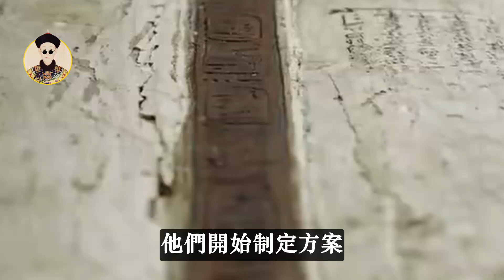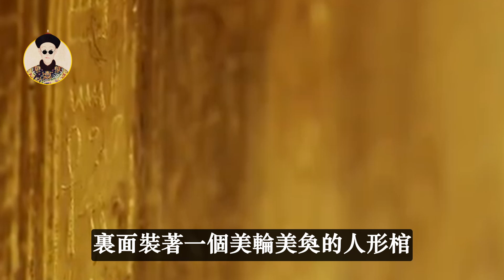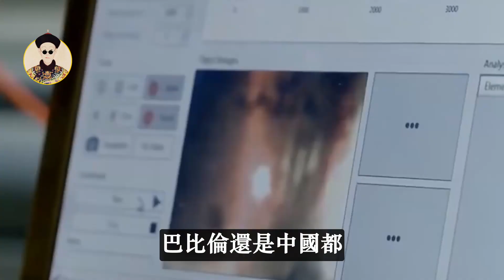法老陵墓驚現反重力飛行器！科技水準顛覆人類認知，原來人類才是外星人？！